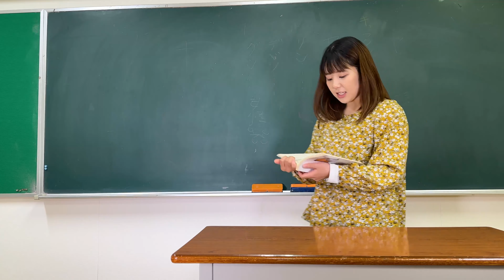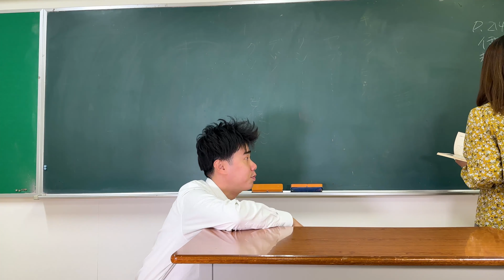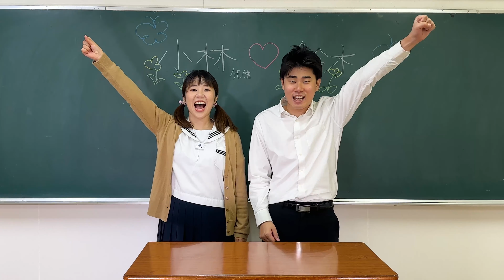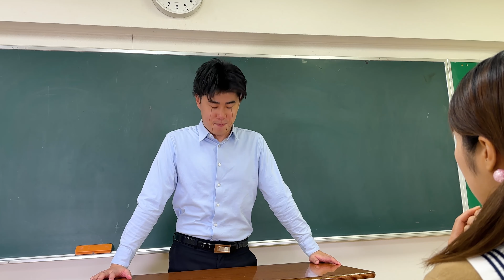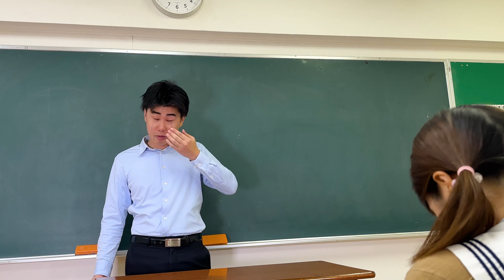学校あるある第92弾！TikTokで大バズりまくり中‼︎ニッキューナナ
実はロボットだった先生は時間軸逆にして出していくね！
【学校あるある】
・他人の屁に厳しいやつ
・勝手に先生の弟子入りしてる
・どこかで聞いたことある掛け声
・実はロボットだった先生
・子○り政策楽しみにしてたやつ

㊗️🎊ニッキューナナ初単独ライブ開催決定🎊㊗️

なななーんと‼️初めての単独ライブを開催することになりました❣️🥺しかも３回公演もやれる‼️
新ネタ有り！映像あり！の最高に面白い単独にしますのでぜひみなさん見にきてね‼️
後物販もやりますので記念にグッズも買ってください🥰グッズの先行販売開始してます↓

💪ニッキューナナ単独ライブ『ビキチン』💪
《公演日程》
3月24日（金）18:30開場 / 19:00開演
3月25日（土）14:30開場 / 15:00開演
3月25日（土）18:30開場 / 19:00開演❣️会場：東京・しもきたドーン💰料金：前売3000円 当日3500円(配信1500円)
2月04日（土）10:00 ～ 2月09日（木）10:00　マセキライブサークル先行受付
2月11日（土）10:00 ～ 2月14日（火）10:00　チケットぴあプレリザーブ受付
2月21日（火）10:00 ～　チケットぴあ一般発売
↓↓詳細↓↓

◎自作のグッズ
▼meisuika